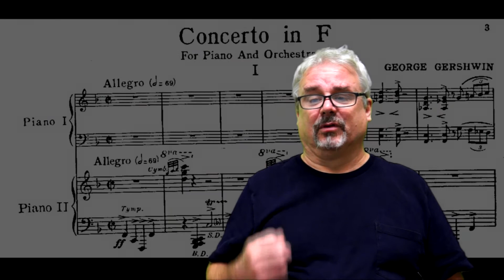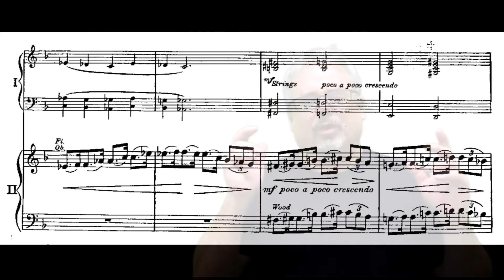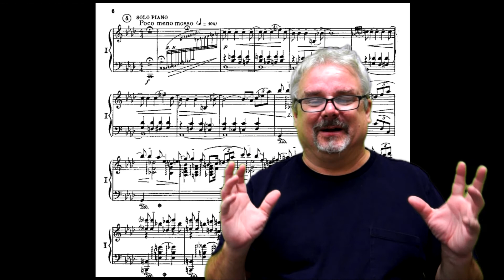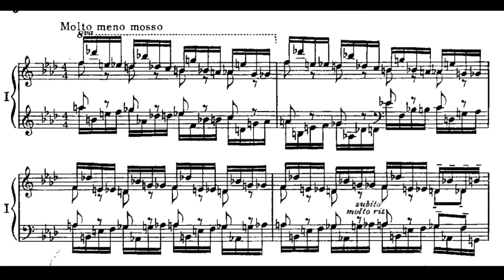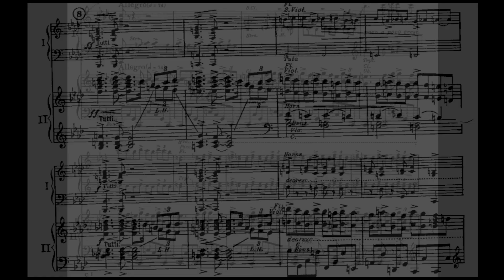George Gershwin American Composer